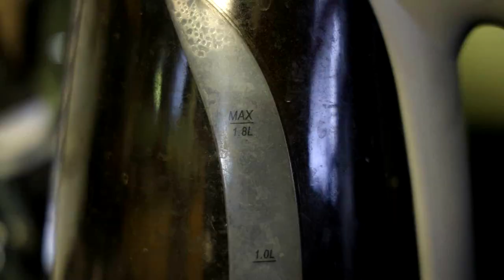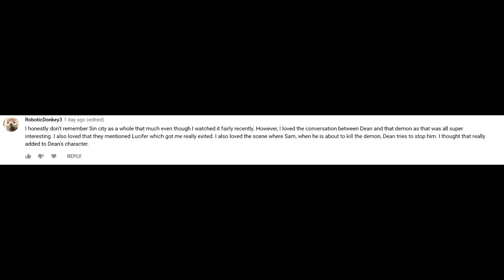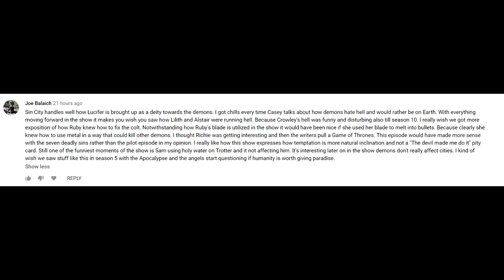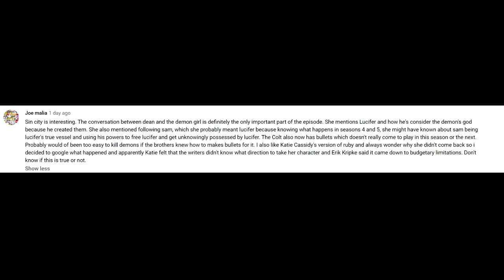Supernatural Sin City Episode Review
The first episode officially written by the, at the time story editor for Season 3, Jeremy Carver. One part of it is really good, the other part .